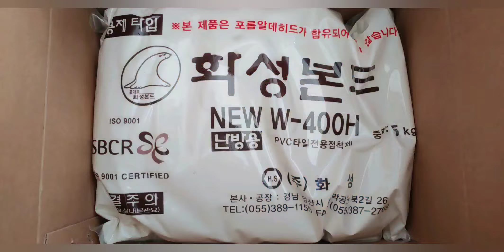[캠핑카 만들기] 데코타일 작업 셀프로 하는법.캠핑버스 실내 인테리어.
캠핑버스 바닥을 어떻게 해야 할지에 대해 많은 고민을 거듭 했지만 .
결론은 거실개념으로 마무리 하기로 결정 했습니다